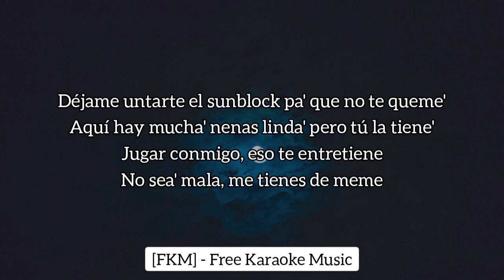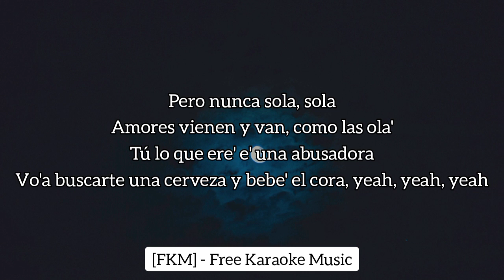Bad Bunny - Neverita (Karaoke/Instrumental) | Un Verano Sin Ti | [FKM] Free Karaoke Music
🎤 [Letra de "Neverita"]

[Interludio Instrumental]

[Verso]
Me siento como el sol, ey, cuando te pones sunblock (Cuando te pones sunblock)
Baby déjame entrar (Déjame entrar), dale, quítame el lock (Dale, quítame el lock), ey